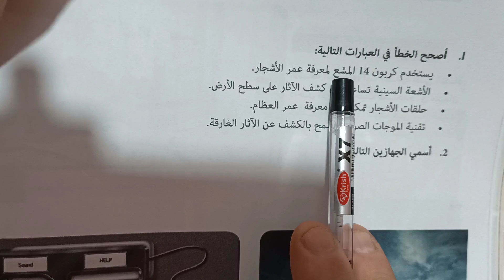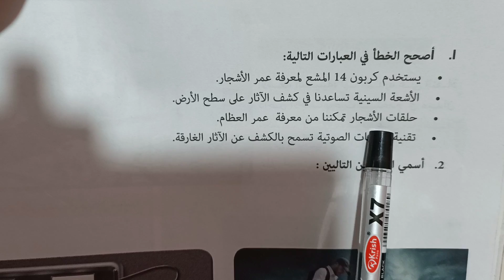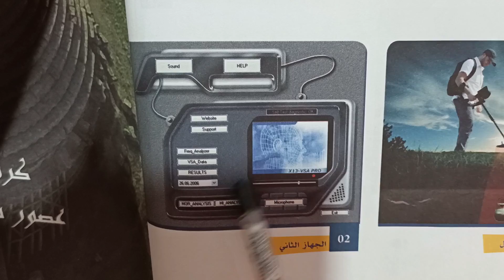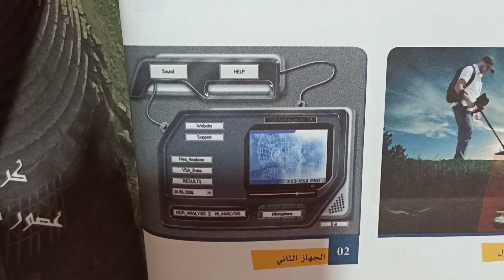أول درس في التاريخ لتلاميذ الأولى متوسط دراسة الآثار القديمة مع تصحيح أختبر معلوماتي من الكتاب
دراسة الآثار القديمة دروس التاريخ لتلاميذ الأولى متوسط شرح
أول درس في التاريخ الأولى متوسط شرح مبسط من الكتاب
أهلا وسهلا بكم في القناة :